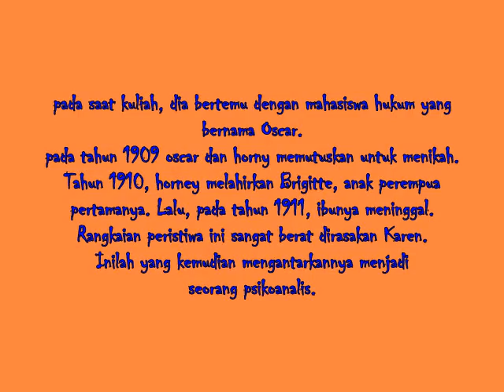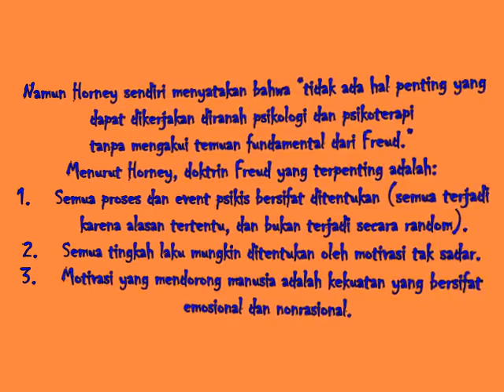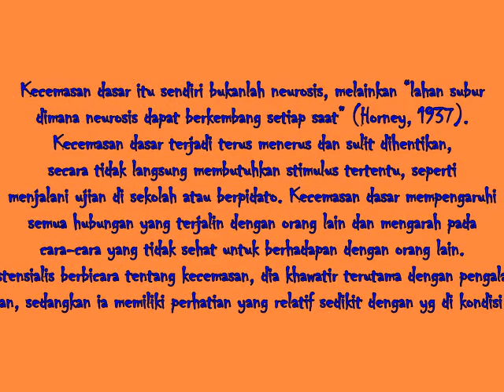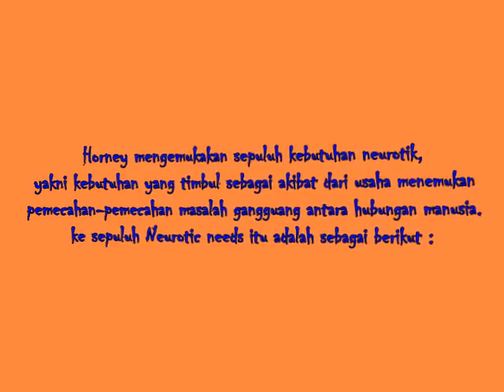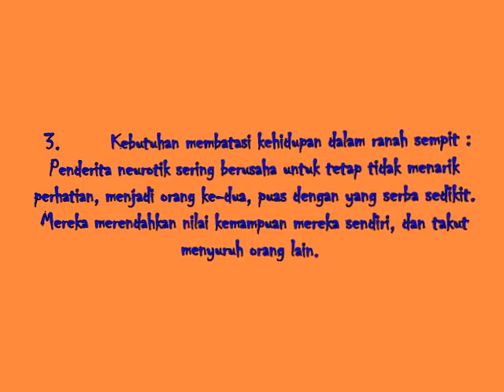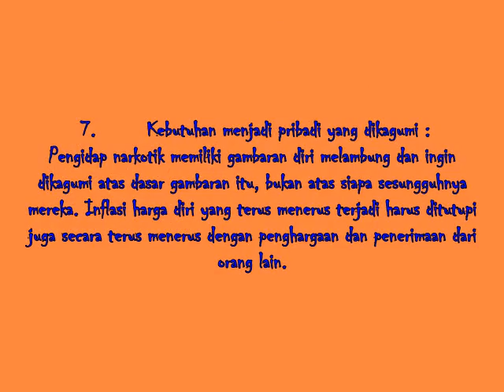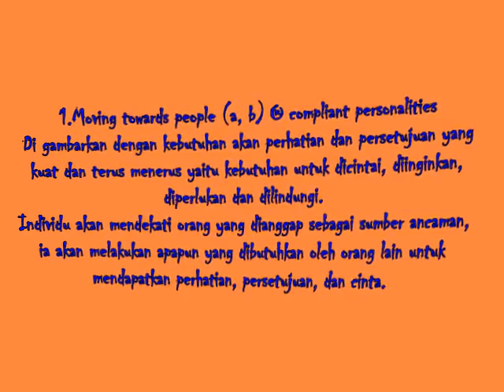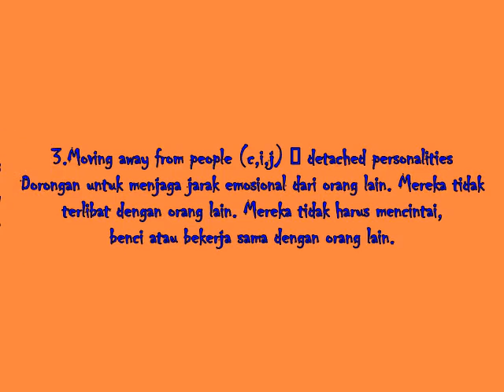TEORI HORNEY - DODI & YERNI PS3B PSIKOLOGI UNIVERSITAS BINA DARMA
Tugas Psikologi Kepribadian 2
Fakultas Psikologi
Universitas Bina Darma Palembang
2014